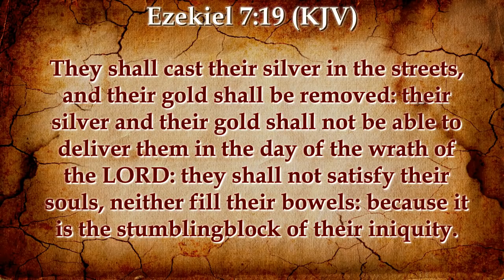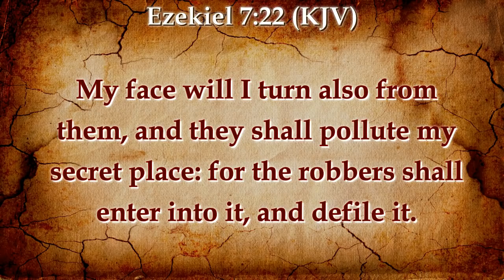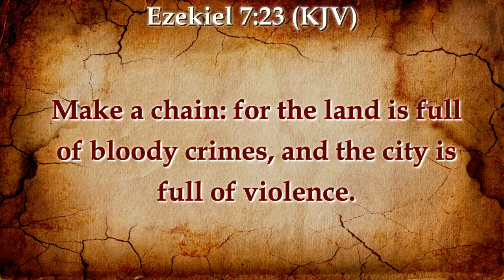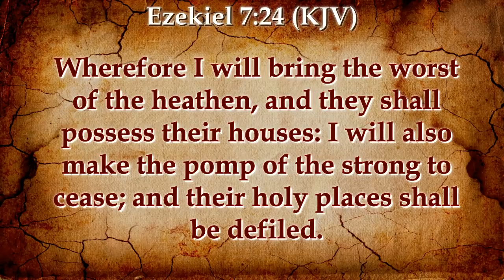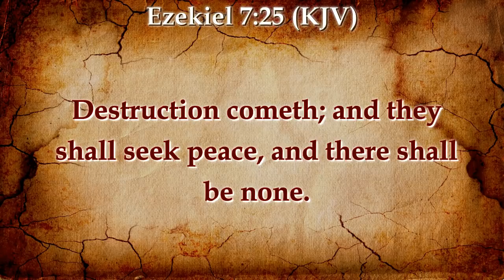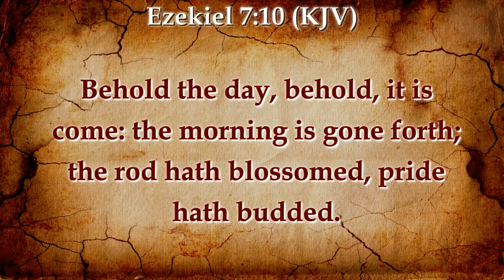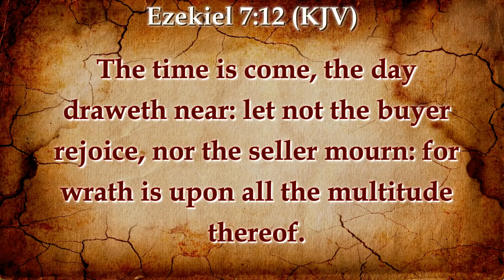WARNING! GOD'S JUDGMENT UPON AMERICA: GOLD SHALL BE REMOVED, HOMELESS, VIOLENCE, ROD OF WICKEDNESS